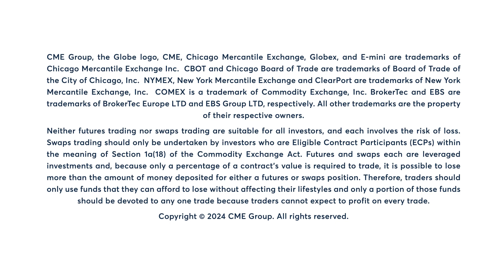Gold futures recover after hitting 2-week low, 3/25/24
Gold futures recover after hitting a two-week low. Dan Deming discusses the renewed strength in the precious metal.